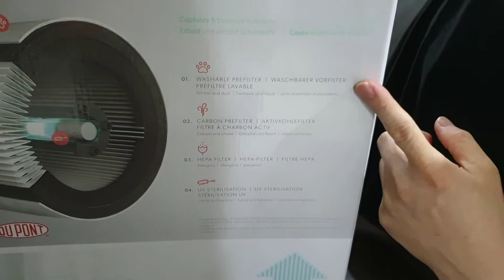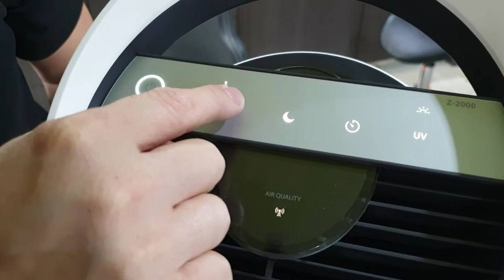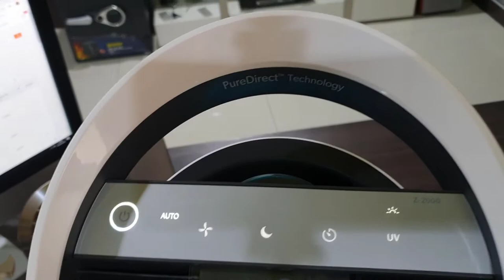Review Alat Pembasmi Virus dan Bakteri mengunakan Airprufier TRUSENS 4X Penyaringan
Airprufier TRUSENS dengan 4 Kali proses penyaringan.

1. Pra filter

untuk menyaring partikel yang agak besar dan dapat dicuci.

2. Carbon Filter
Prefilter karbon tidak hanya menangkap bau dan gas, tetapi juga menawarkan tingkat pertahanan pertama terhadap debu dan rambut hewan peliharaan.
- Lapisan ini yang perlu diganti pada HEPA drum filter
- Untuk hasil terbaik, ganti filter lapisan karbon setiap 3 bulan
- Lampu indikator akan menunjukan tanda jika carbon filter perlu diganti

3. Filter Hepa
Filter Jenis HEPA menghilangkan polutan sekecil 0,3 mikron - yang kira-kira 30 kali lebih kecil dari seutas rambut. dengan tingkat presisi lebih dari 99%. Benda-benda yang berasal dari debu, bakteri, Virus, PM2,5,  jamur, dan partikel akan disaring dari udara.

4. UV light
Bagian penting dari sistem pemurnian udara, bola lampu UV menghancurkan kuman dan bakteri.
- UV mengurangi pertumbuhan mikroba penyebab bau pada permukaan filter pembersih udara
- Organisme udara mikroskopis terperangkap dalam filter udara, yang dapat berkembang biak jika dibiarkan tidak diobati/ dimatikan.
- Ketika bakteri, virus, dan protozoa terpapar pada panjang gelombang kuman dari sinar UV, mereka dianggap tidak mampu mereproduksi dan menginfeksi
- Lampu indikator pada pembersih udara bersinar merah ketika tiba waktunya untuk mengganti bohlam